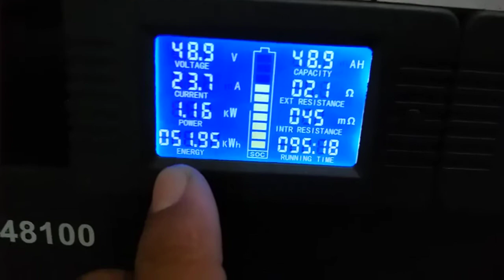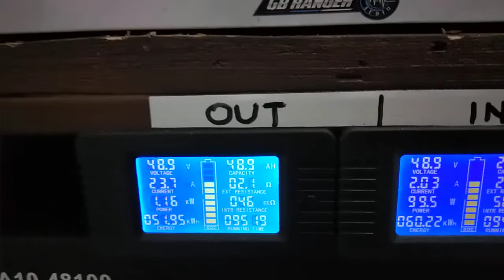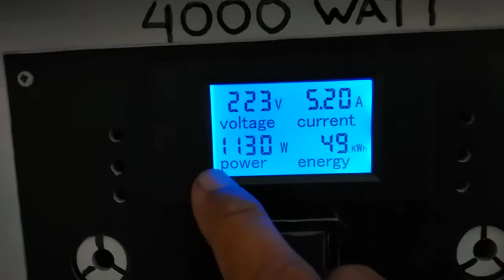PANTAU PLTS DI PAGI HARI. LISTRIK GRATIS TIAP HARI